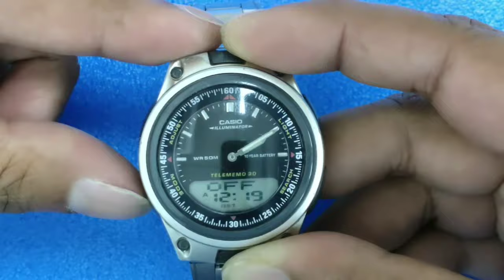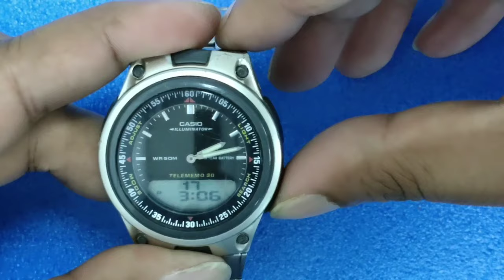How to setting time Casio AW-80 (2747) Telememo 30 Time setting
If you're having trouble getting your time set on your Casio AW-80 (2747) Telememo 30 timepiece, this video is for you! In this video, I'll show you how to set the time on your Casio AW-80 (2747) Telememo 30 watch using the watch's time setting button.

By following these simple steps, you'll be able to set your time easily and accurately - even if you don't have a watch setter handy! So watch this video, and learn how to set your Casio AW-80 (2747) Telememo 30 time accurately and easily!